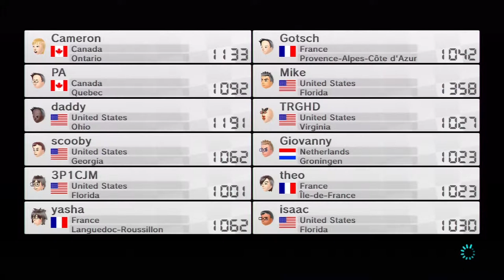Mario Karty 8 Online / Sunday Driving School: We Have 1st Place!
Links

Tags